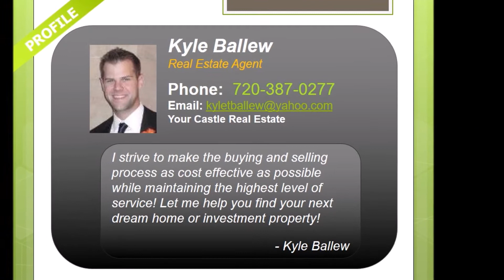Congratulations Jeremy & Kelly!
Congratulations on your new home Jeremy & Kelly!

It was great working with you and we hope you enjoy your new space!  Welcome Home, and please let us know if we can serve you in the future

- Kyle Ballew and Joe Massey